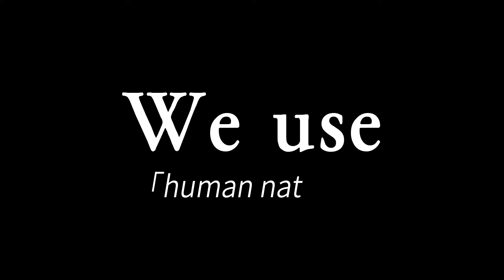79_DON'T BREATHE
本競賽由百靈佳殷格翰支持 個案內容由選手自行創作 不代表百靈佳殷格翰立場

簡章：t.ly/BOFB
報名表：t.ly/PN0c
選手須知：t.ly/NbApl